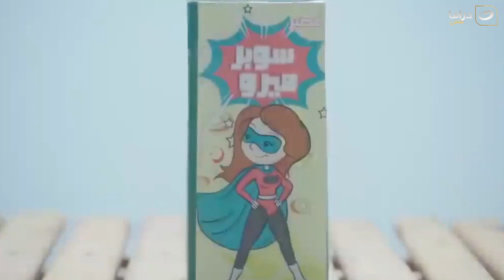سوبر ميرو | أول إعلان لـ سوبر ميرو بعد ما الشركات كلها طلبتها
مسلسل سوبر ميرو  تدور قصة المسلسل (أميرة طفطف) مسئولة سوشيال ميديا في موقع (الخبر اﻷكيد)، تعاني من والدها الذي يعاملها مثل اﻷطفال، ومن تعنت مدرائها في العمل، وتحاول البحث عن مكامن قوتها الخاصة، فيساعدها صديقها على امتلاك قدرات خارقة.
المسلسل بطولة : ايمي سمير غانم , سمير غانم , حمدي الميرغني , محمد ثروت , إنعام سالوسة
إخراج : وليد الحلفاوي تأليف : محمد المحمدي , أحمد محيي